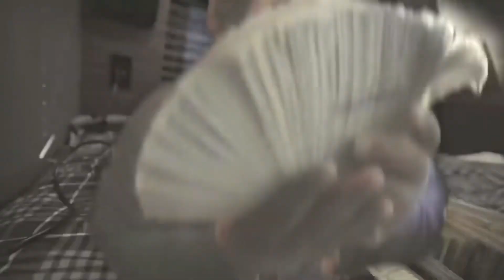Rod Wave - Letter 2 U (Official Video)